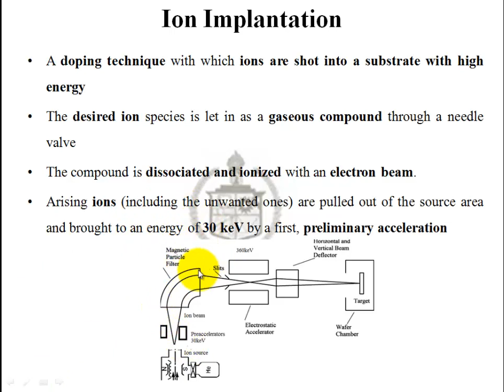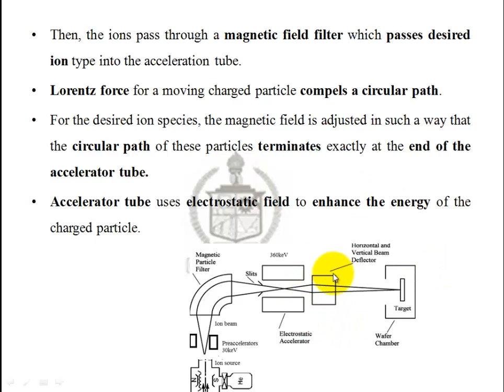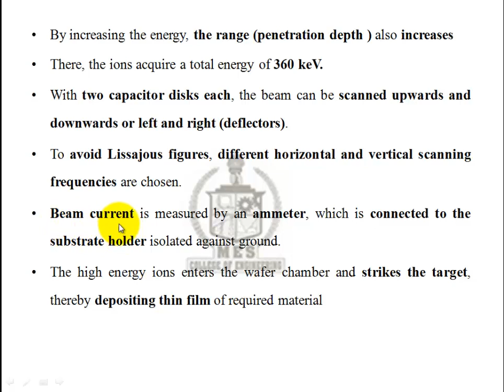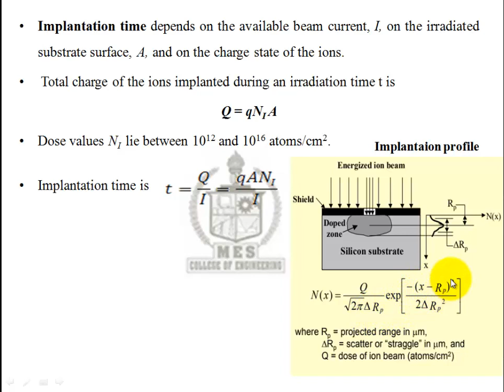EC402 NANOELECTRONICS|MODULE 2| ION IMPLANTATION| PART 3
EC 402#